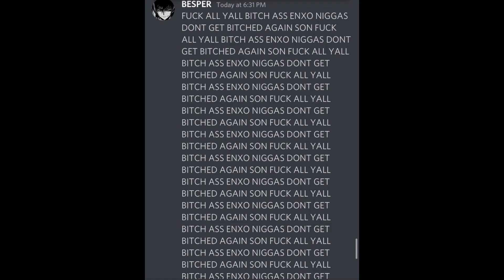YpherW(Lightskinypher) vs Fenxo EnxoK usernames of ours in description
Me:clypher#0076
lightskinypher: emotions#1161
and Tek:Revenge tuin#0001 or Lypher

YpherW EnxoK